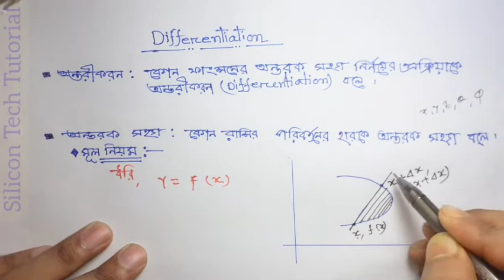differential coefficient from first principle || Bangla || মূল নিয়মে অন্তরক সহগ নির্ণয় || বেসিক পর্ব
ডিপ্লোমা-ইন-ইঞ্জিনিয়ারিং শিক্ষাক্রমের সকল টেকনোলজির ২য় পর্বের জন্য ম্যাথমেটিক্স-২ সাবজেক্টটি নির্ধারিত। ভিডিওটিতে ম্যাথমেটিক্স-২ সাবজেক্টের ৮ম অধ্যায়ের মূল নিয়মের অন্তরক সহগ নির্ণয়ের কৌশল সুন্দর করে আলোচনা করা হয়েছে

In this video i will show you that how to operation how solve differential_coefficient and How to easily learn how differential_coefficient solve Fast

Mathematics 2 Chapter 8 অন্তরগ সহগ (differential_coefficient) Presented By- silicon tech tutorial
A complete Engineering learning page for student, Online course according to Diploma Syllabus and also helpful to job Candidate